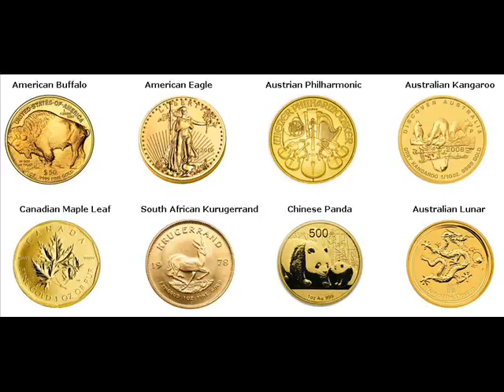Gold Bars For Sale North Redington Beach Pinellas Florida